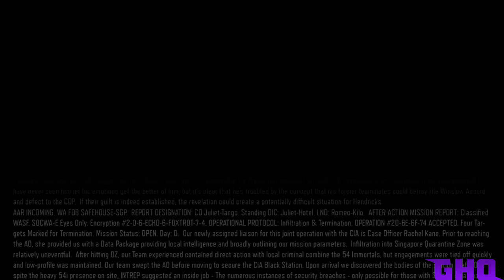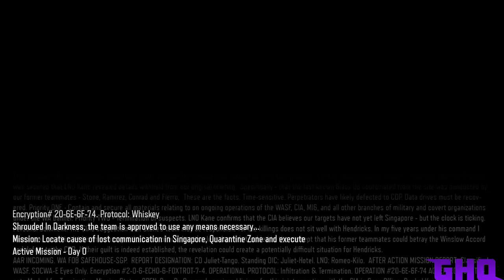Call of Duty: Black Ops 3 | Campaign #3 | "Chocolate tastes good!"